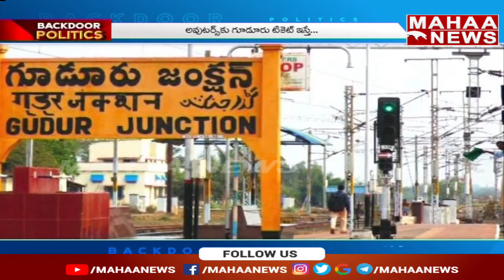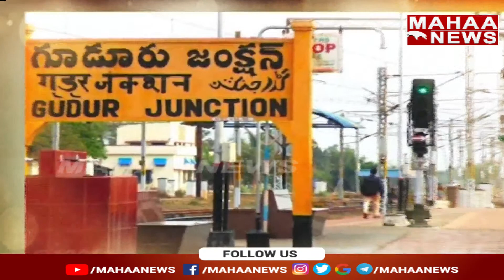ఒక్కసారి గెలిస్తే లైఫ్‌ టైమ్‌ సెటిల్మెంట్‌! వైసీపీకి ఆ సీటు వెరీ స్పెషల్‌? | Back Door Politics